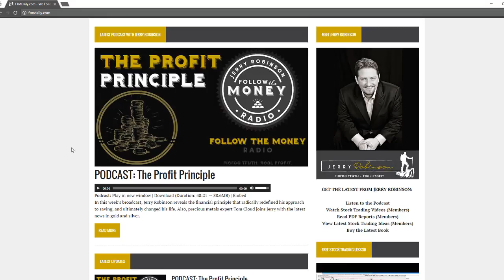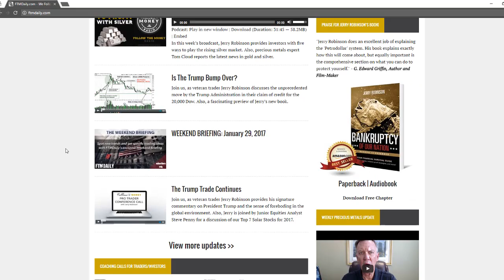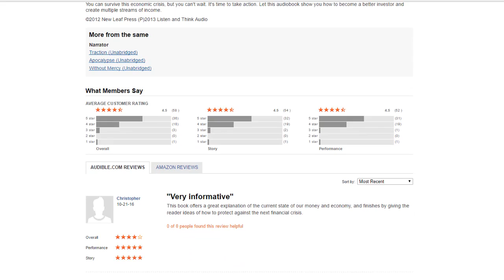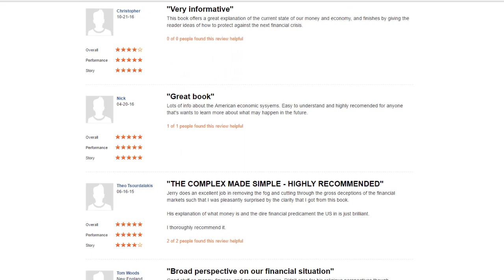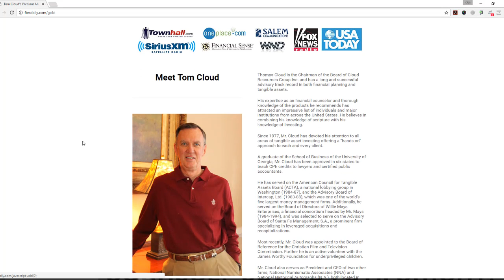The Profit Principle: The Key to Start Saving Money Today!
Do you need to be inspired to save money or know someone who does? Check out this brief podcast that will encourage anyone to start saving money today!

Welcome to this week’s edition of Follow the Money Weekly Radio!

PODCAST: The Profit Principle: The Key to Start Saving Money Today!

In this week’s broadcast, Jerry Robinson reveals the financial principle that radically redefined his approach to saving money, and ultimately changed his life. You will be inspired to start saving money today! Also, precious metals expert Tom Cloud joins Jerry with the latest news in gold and silver.

Segment 1: In all labor, there is profit…
Segment begins at 01:10

In this segment, Jerry shares the financial woes that he experienced prior to discovering how to properly utilize and maximize profit.

Highlights include:

- Why you need to save money now
- What is the profit rate from your labor?
- And, perhaps more importantly, where is your profit now?
- The age of voluntary financial slavery
- How to wisely manage your profit
- Be sure to tune in next week for a further discussion of this important topic!

Segment 2: Precious Metals Market Update (with Tom Cloud)
Segment begins at 23:10

Jerry and veteran precious metals advisor Tom Cloud analyze recent price movements in precious metals, and the economic variables that may impact prices in the near term. Topics include:

- The brewing (inevitable?) conflict between the U.S. Treasury and the Federal Reserve
- The sizable increase in the U.S. deficit expected in President Trump’s 1st year
- Should you continue holding bonds?
- Winds of change… The Netherlands and France
- Easing financial regulations and gold prices

If you enjoyed this week's episode, please share it on Facebook, Twitter, and any other social media outlets. Help us spread the word!

One of the best ways to promote our work is to leave an honest review for Follow the Money Weekly on iTunes! Ratings and reviews are extremely helpful and greatly appreciated! They do matter in the rankings of the show, and I read each and every one of them personally. Thank you for your support!